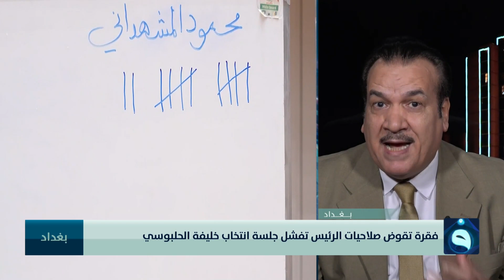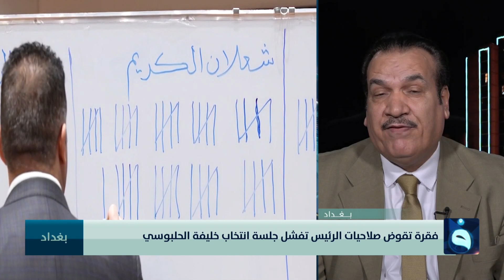ما الخطوات القانونية لحل مجلس النواب في حال بقاء المنصب خال من الرئيس؟